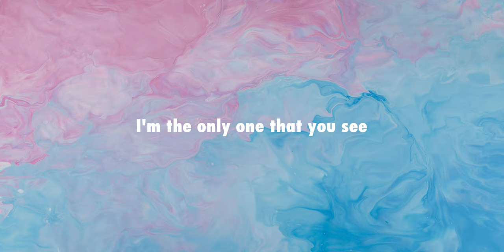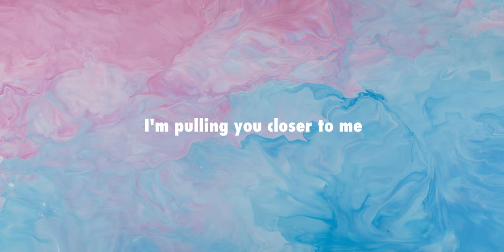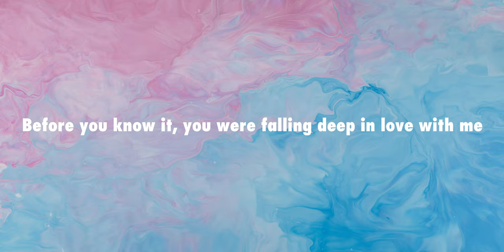Zack Merci & Arcana - Love Potion (Lyrics)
Zack Merci & Arcana - Love Potiontt (Lyrics)

Lyrics:

[Verse 1]
Time for a love potion, a little sweet and spice
Throw it all in a cauldron, mix it up real nice
Fire in my eyes, stir counterclockwise
I dream of you all night

[Pre-Chorus]
Filled with emotion, follow the signs
With this love potion, you will be all mine

[Chorus]
I'm pulling you closer to me
You're finding it harder to breathe
The magic is taking over your mind entirely
I'm the only one that you see
I got what you want, what you need
Before you know it, you were falling deep in love with me

[Drop]
Time for a love potion (Potion)
A little sweet and spice
Throw it all in a cauldron (Cauldron)
I made a love potion for you

[Verse 2]
This is the moment, no turning back
One drop on your lips and the spell will take effect
Under the moonlight, stay close to my side
We're burning so bright, oh-woah